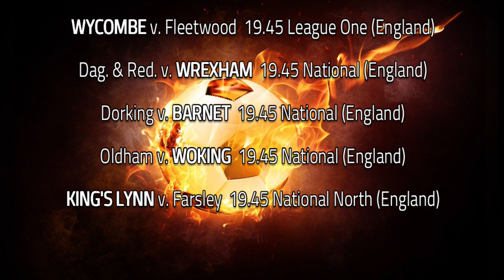5 Free Football Accumulator Tips 07/03/2023 |FOOTBALL/SOCCER PREDICTIONS|BETTING TIPS TODAY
All of today's tips:
2 Straight Win
1 Combo. (BTTS/OVER 2.5 Match Goals)
1 Win & BTTS (High Odds/Low Stake)
1 Win & OVER 2.5 Match Goals (High Odds/Low Stake)

00:00 - Intro.
00:10 - Info.
00:20 - Bet 1
00:45 - Bet 2
01:10 - Bet 3
01:35 - Bet 4
02:00 - Bet 5
02:25 - End Info.

IMPORTANT INFO:
I research all tips myself using form, postion, etc. but having some additional background knowledge from yourself is to your benefit although it is not essential.
These tips/predictions can & should be used as a framework to give you an idea on what to bet on. I research each one thoroughly. Each selection can be removed, adjusted, ammended or combined. It is YOUR choice. You can, of course, just use all the selections as I post them, but if you don't like one/them or disagree with what I post then by all means, take it/them out or adjust it/them.

I will try to post a number of accumulators daily:
Straight Win - Teams in bold to win
Win & OVER 1.5 Match Goals
Win & BTTS/O2.5
Combo - Combination of Win/BTTS/O2.5
Short Odds

I will also post high odd bets from time to time (High Odds/Low Stake). These bets are long shots but are worth a small stake bet. I will leave a note indicating this.

Different bookmakers have different odds so it is best to shop around to find the best odds.
I tend to keep my own accumulators between 5-8 games/teams (4 obviously min. & 9 max.) unless it is a short odd bet (OVER 1.5 goals) which can have up to 20.

I recommend keeping stakes small - I do this for fun & any profit is a bonus.

I normally post on the same day of the games I have selected & sometimes I will post more than one video (normally an OVER 1.5 Match Goals bet) so it may be in your intrest to turn notifications on.
Be aware that, on Saturdays & Sundays, most of my selections will have an earlier start than usual. I will always try to get my selections posted as early as possible regardless, but due to the high number of games being played on these days and the earlier starts, there might not be much time from when I post until games kick off.

End image by master1305 on Freepik